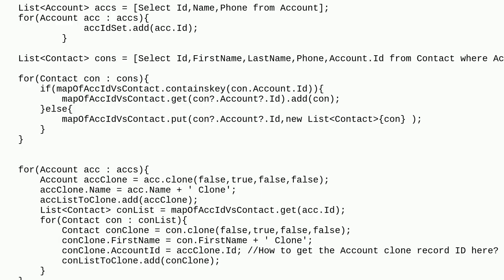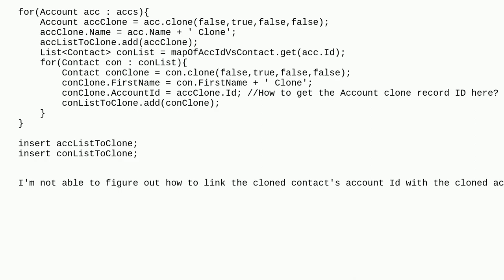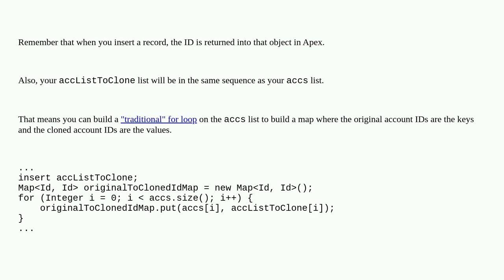Salesforce: How to clone a record along with its related list?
How to clone a record along with its related list?

A special thanks goes out to the community

  clone apex